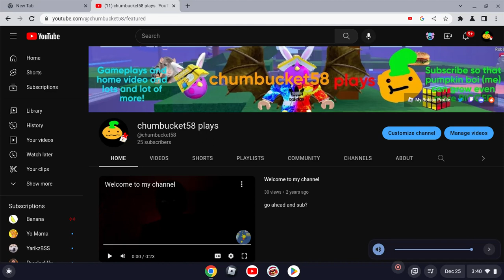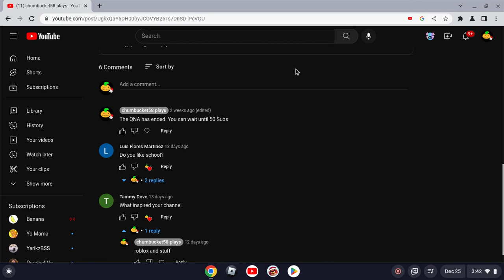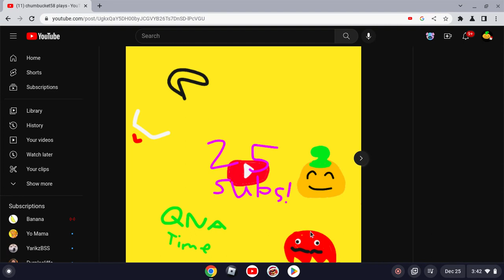25 Subscribers QNA Special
frfrfr